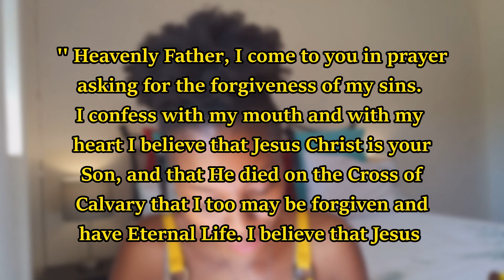HOW I ALMOST GOT FINANCIALLY EXCLUDED AS A POSTGRAD MEDICAL STUDENT | 3 funding options | 1 DAY FAST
I was almost financially excluded and kicked out of the MBChB programme  earlier this year. Stay tuned to hear how I'm managing to pay my school fees as a postgraduate or non-traditional 3rd year medical student at Stellenbosch University , the  3 funding options I’ve looked into and how the power of  of a 1 day fast really saved me from getting financially excluded financially.
Check out the GRADUATES 24 WhatsApp channel for bursaries & job adverts
TIMESTAMPS:
1:19 Bursaries that are funding postgraduate medical students in my class.
3:33 Getting the ithemba partial bursary and the SRC historical debt aid.
7:53 How I found out that I'm going to be financially excluded
11:16 How the Power of a 1 day fast saved me
16:00 Student loan option;  What banks don't tell you
18:05 God coming through for me suddenly
21:13 Working as a content creator on Instagram & TikTok to pay my fees
24:15 Municipal historical debt aid & funding option

3. IT TOOK ME 10 YEARS TO GET INTO MED SCHOOL Things Uni's won't tell you | What helped me BREAKTHROUGH